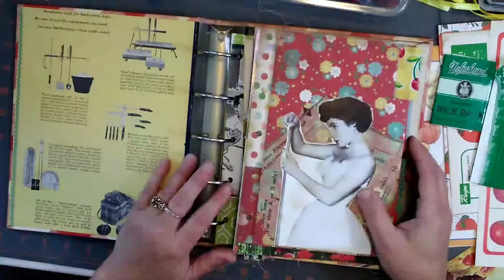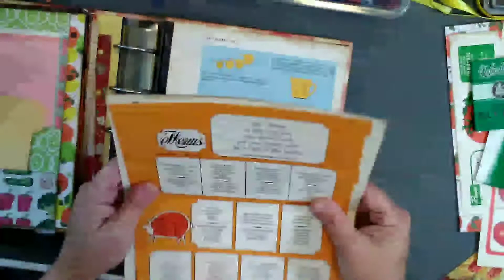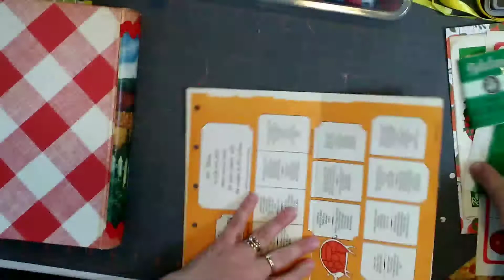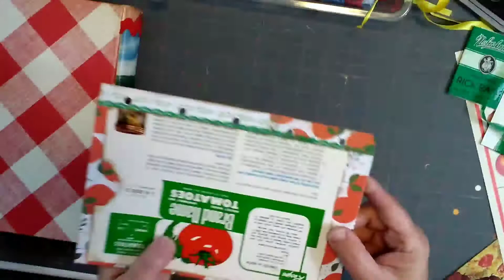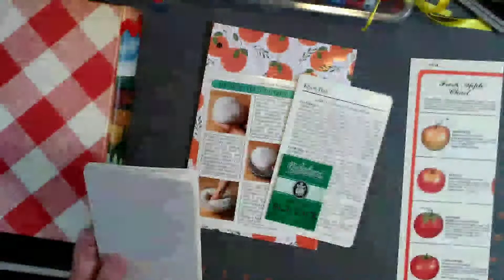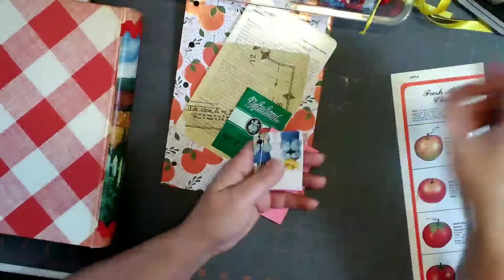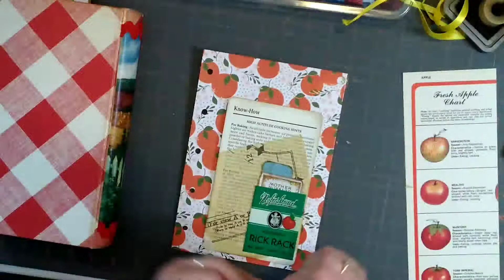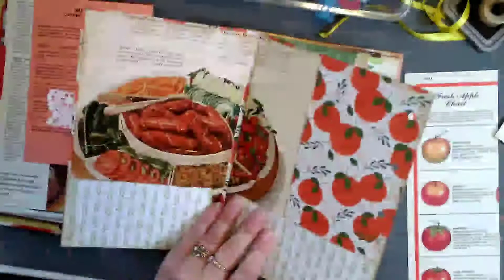Working on 5-Ring Binder Recipe Journal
Watch my tutorial working on a 5 ring binder which was a Betty Crocker cookbook previously. I have added end pages, done the front cover and now creating my pages for it.